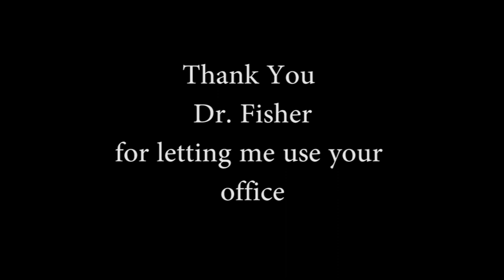What You Feel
The updated cut of my first Directing project this semester.
Directed By:  Jesse Bauder
Written By:  Jesse Bauder
Audio Manager:  Bryson Rainkin

Special Thanks to:
Ryan Wilson
Justin Rood
Dr. Gerald Fisher